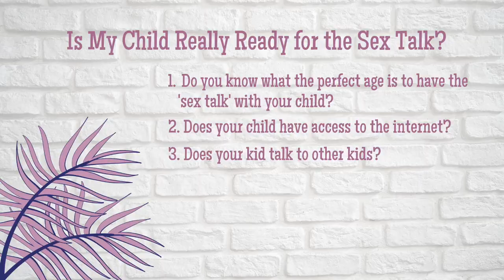IS YOUR CHILD READY FOR THE SEX TALK? | Answer 5 questions to find out if it's time for 'The Talk'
I meet a lot of parents who seem to be constantly wondering about how to have the sex talk with their child and how to talk about sex and sexuality when 'the time is right'- as they say. Parents have asked me, 'How do you know when your kid is REALLY ready for the sex talk?" I decided to make this video to help parents figure out when they should begin 'the talk' with their child. Answer the 5 questions in the video to figure out if your child is ready to learn about sex, sexual health, and sexuality. This will help you to decide when and how you want to begin the conversation with your child.
As always - Parents, you are your child's primary sex ed teacher!

I'm Kathleen, currently a stay at home mom of 2 and previously a Sex Ed teacher, lecturer, and public health professional. I educated youth, adolescents, and young adults on sexual health & reproduction and I taught undergraduate students Human Sexuality and Gerontology with a focus on sexuality in aging. I want to share my expertise with fellow parents on how they can become their child's primary sexual health educator. Join me each week as I bring you a video on how to positively communicate about sex and sexuality with your child.

I'm new to YouTube and appreciate your support! I am aiming to bring you a new video each week.